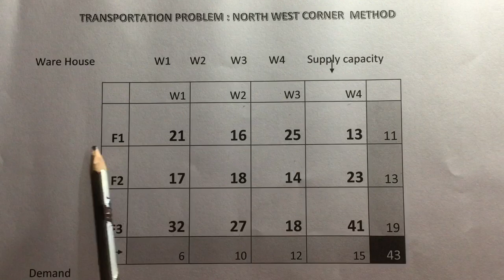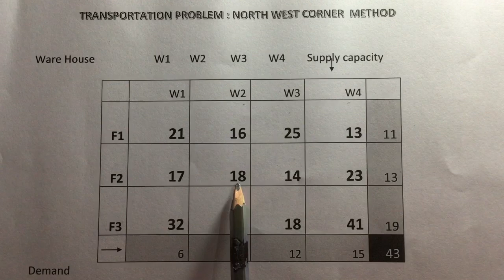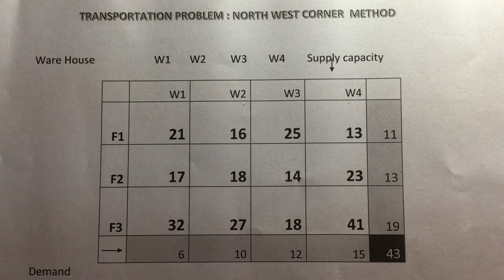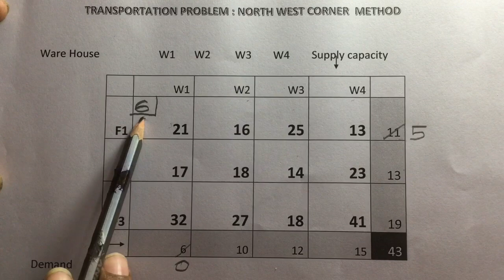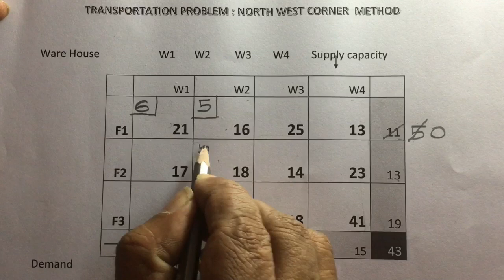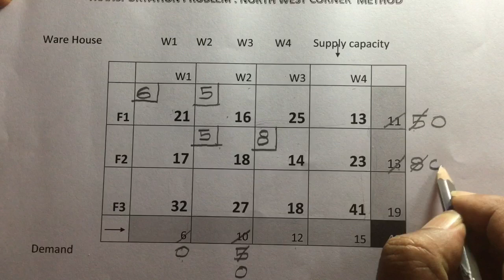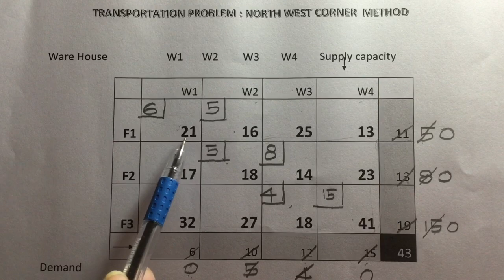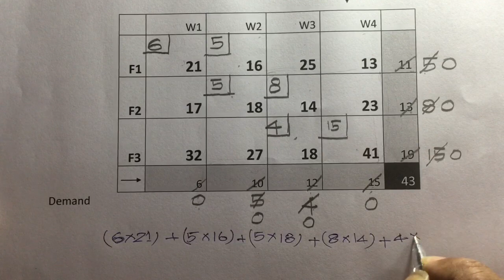OPERATIONS RESEARCH IN TAMIL | LECTURE2 | TRANSPORTATION PROBLEM | NWC METHOD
We will discuss the methods to solve a Transportation Problem and explain the North West Corner method.